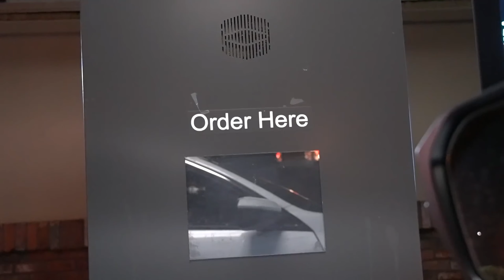This Is What PEAK Street Fighter Looks Like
Finally after years of LITTERING my videos with 3rd strike references, we actually play third strike. You guys make sure to go show Zetta some love for helping out with the video.